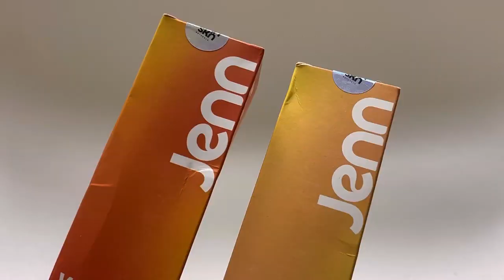Review Jennskin Deodorant Spray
Hy semuanya, siapa disini yg butuh deodorant? Cobain jennskin deodorant spray ini yuk
Vika  oba yg vanilla sama jasmine, aromanya lembut dan pastinya gg bakalan bau ketek